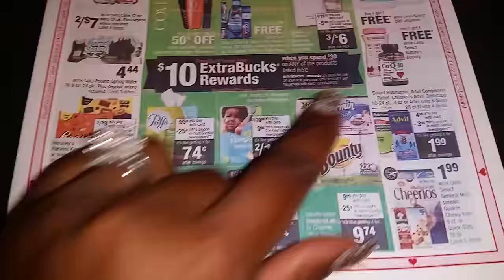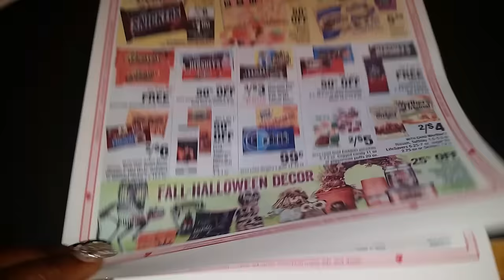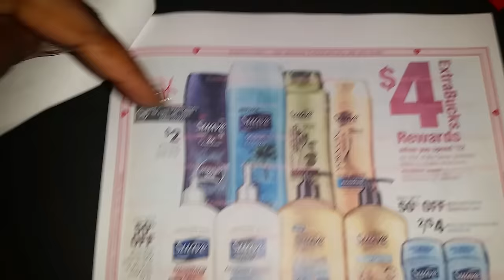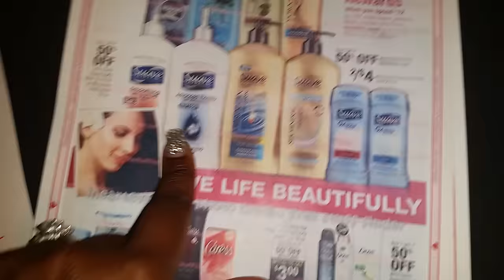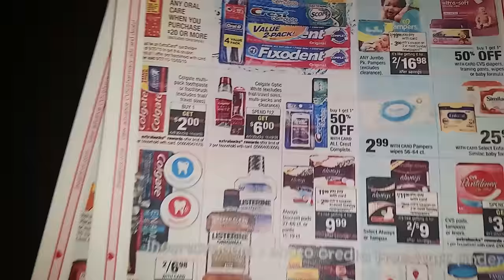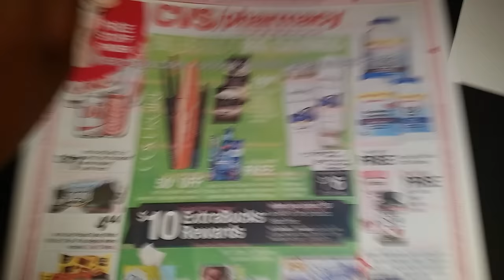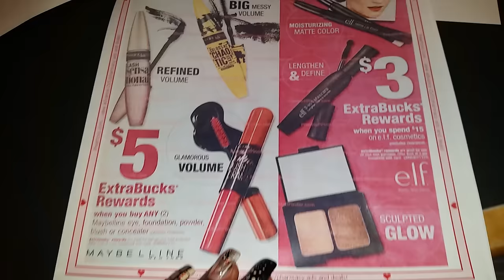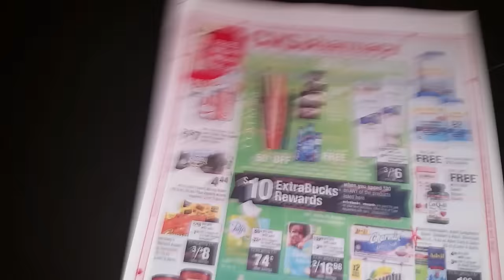CVS Ad Preview for Sept. 27th thru Oct. 3rd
Check out the deals in CVS's upcoming ad. :-* ~ N